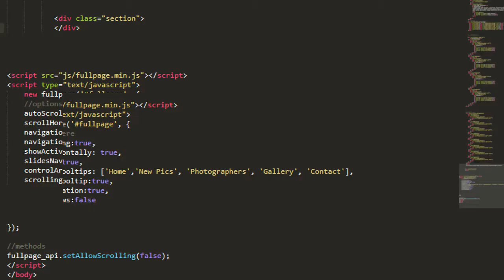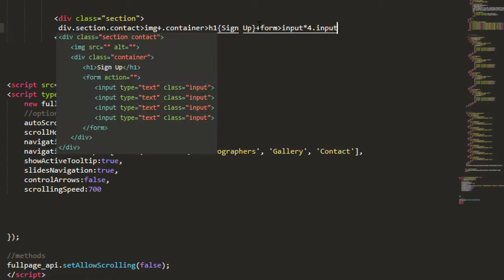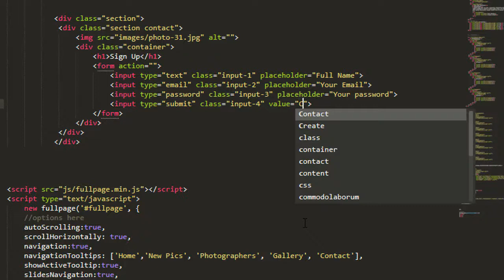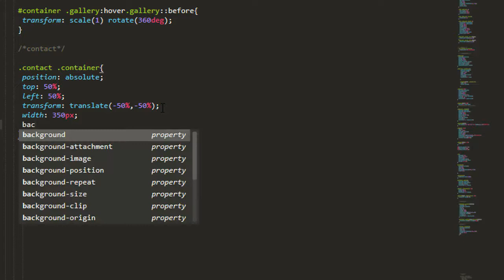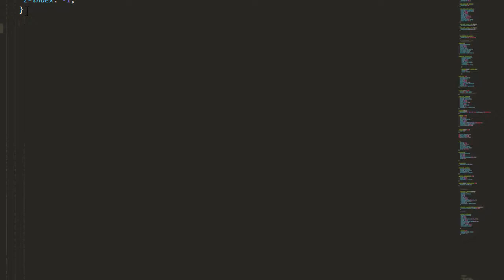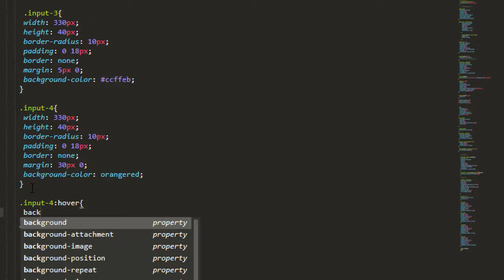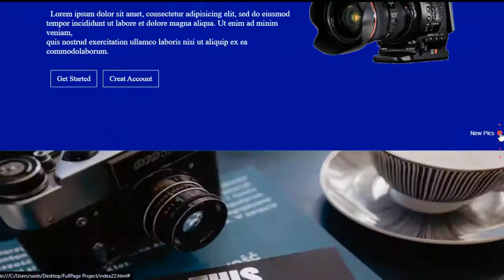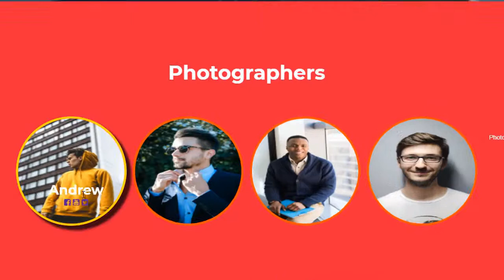Fullpage.js Tutorial - Part7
الجزء الاخير  من مكتبة Fullpage.js
تطرقنا للمواضع التالية:
كيف ننشا Form بطريقة سهلة وجميلة?
وكيف تقوم بعملية التوسيط وشفافية Container
كيف نتحكم في سرعة Scroll?